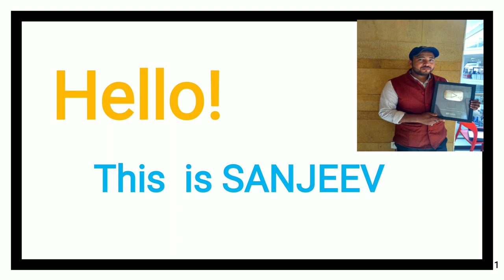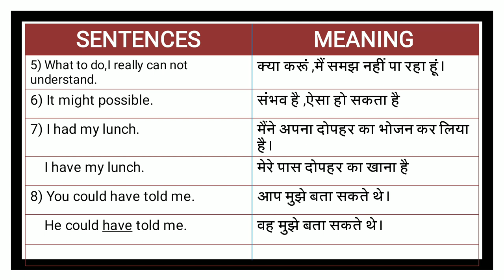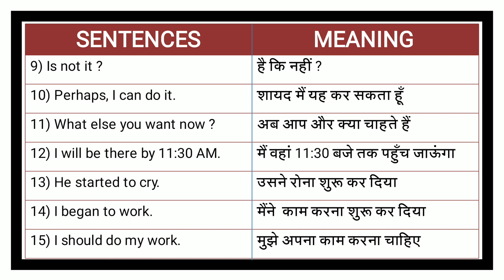How to speak English Formula -3(Part 1) by SANJEEV SIR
Complete video link :- Watch this series = क्या आप अंग्रेजी बोलना चाहते हैं ? तो इन videos को जरूर देखें।👇👇👇👇👇

 THIS CHANNEL IS ALL ABOUT STUDY, THAT IS FOR BANK AND OTHER SIMILAR COMPETITIVE EXAMS ,WHICH MIGHT HELP TO SCHOOL GOERS,COLLEGE GOERS AND ONE WHO WANTS TO LEARN...
                      THIS CHANNEL PROVIDES TIPS, TRICKS, STRATEGIES AND OTHER STUDY STUFFS ...
                                                  SO BE WITH BE BANKER :)
VIDEO INTRO ::::
SOUND CREDITS:

SOUND ARTIST::::"Alive" by Itro & Kontinuum
IT is an initiative to assist students who cannot afford costly coaching or require some more time to understand the concept taught in huge size class rooms.